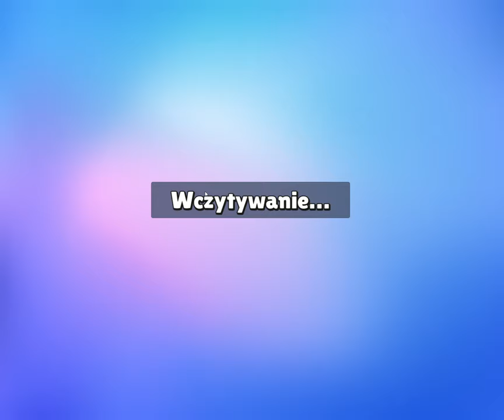Stumble Guys Czy można w finale stać i.... wygrać??? TAAAAAK